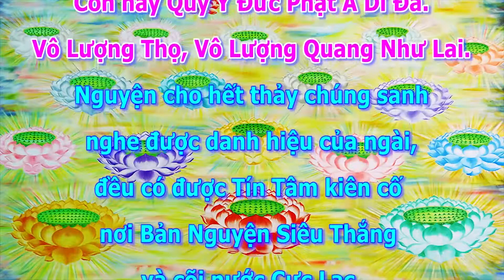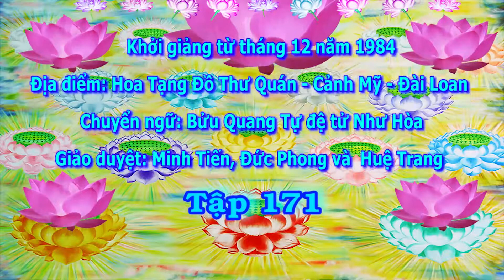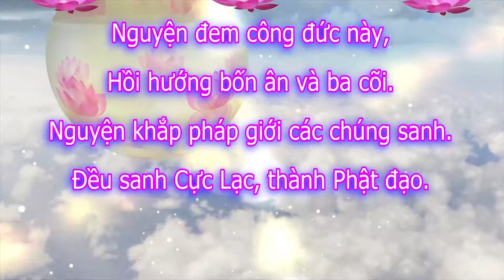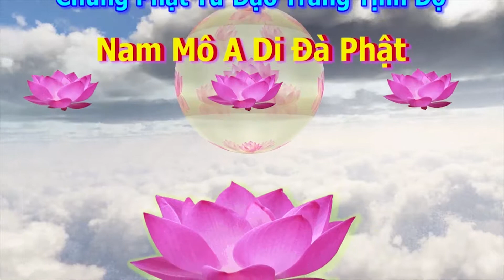Kinh A Di Đà Sớ Sao Diễn Nghĩa, tập 171